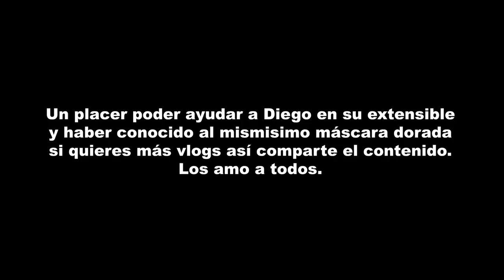¡Entrevisté a Máscara Dorada en el mejor directo extensible! | @eldiegodsmith & Máscara Dorada.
El día de hoy les muestro cómo ayude a @eldiegodsmith a meter a Máscara dorada al departamento de Diego para hacer una dinámica muy épica.

Tags (ignorar)
Diego Smith
Máscara Dorada
Lucha Libre